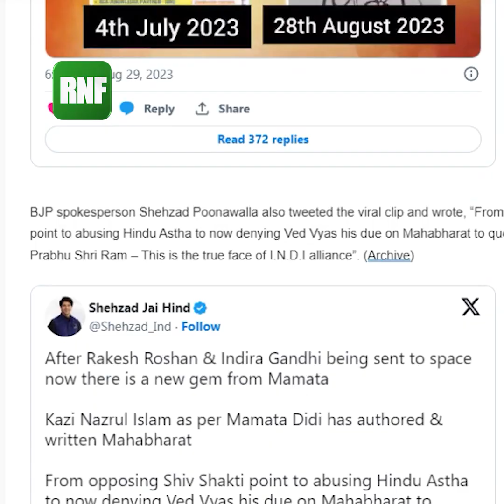'মহাভারত নজরুল ইসলাম লিখেছিলেন', ঠিক কি বলেছিলেন মমতা? দেখুন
'মহাভারত নজরুল ইসলাম লিখেছিলেন', ছোট্ট ক্লিপে মুখ্যমন্ত্রীর বক্তব্যকে ভুল ব্যাখ্যা করে ছড়ানো হল 'ফেক নিউজ'। ঠিক কি বলেছিলেন? জেনে নিন